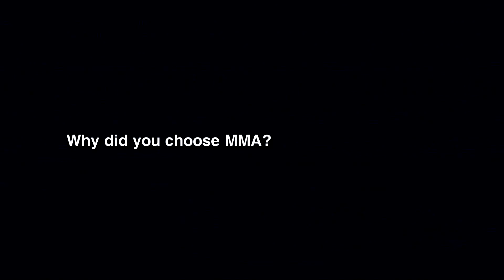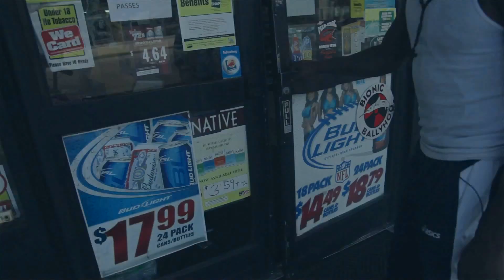The Wrestlers Ambition - "Who Is Bubba Jenkins?"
Bubba Jenkins Talks about his life and wrestling career.